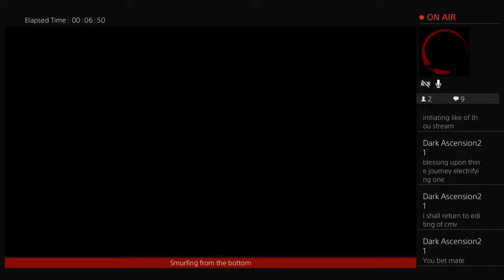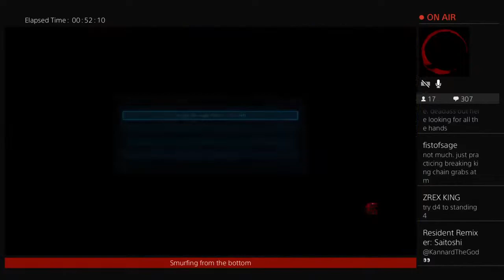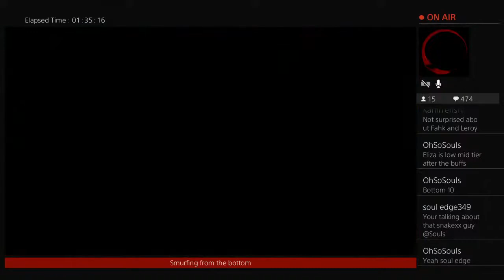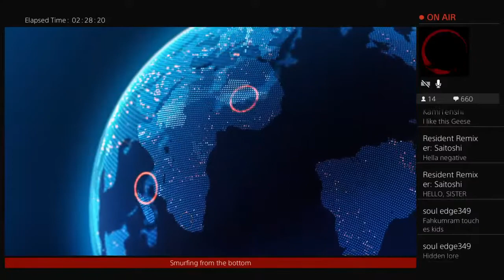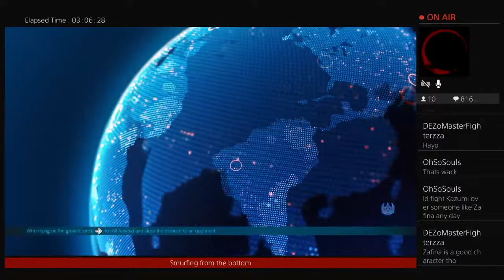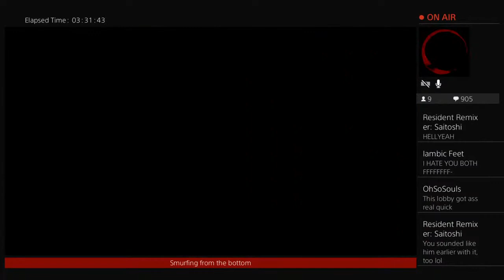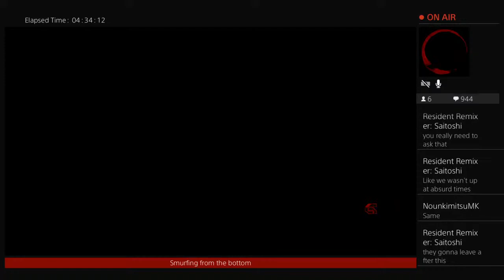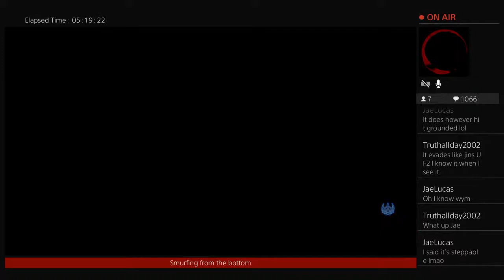Jin Ranked - Starting from the Bottom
Starting my ranked journey from scratch. Let's see how it goes.